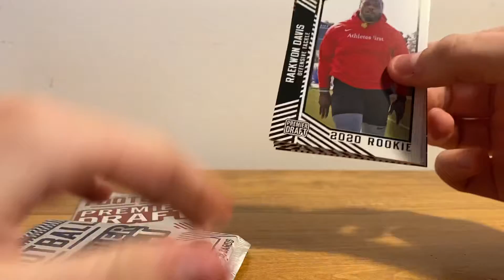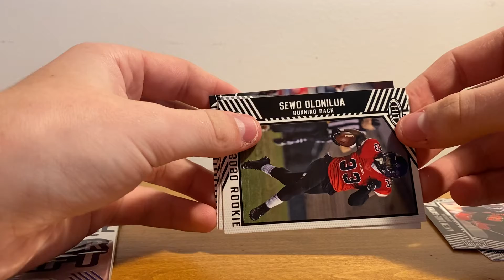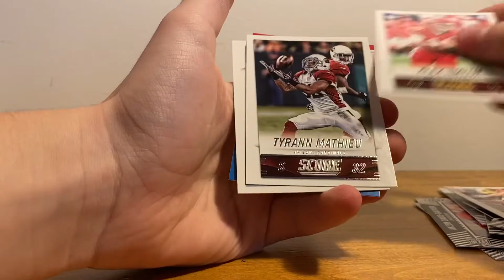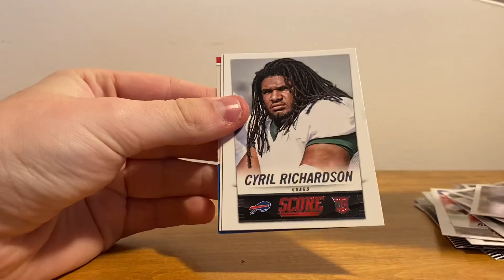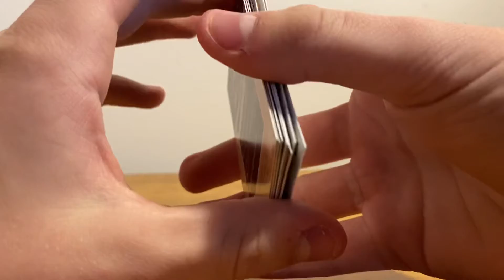Panini Repack product review. Panini quality control needs to pay more attention.